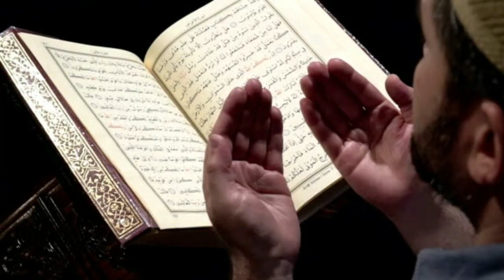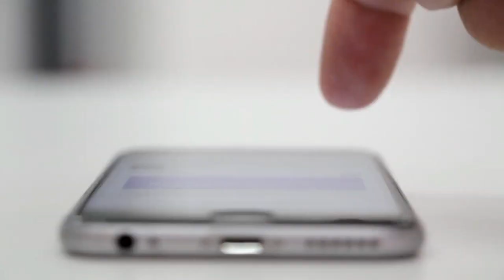Dr Sahab Insaan Ko Ikhtyar Hai Wo Kesi Bhi Mazhab Main Ja Sakta Hai || Dr Zakir Naik Answer